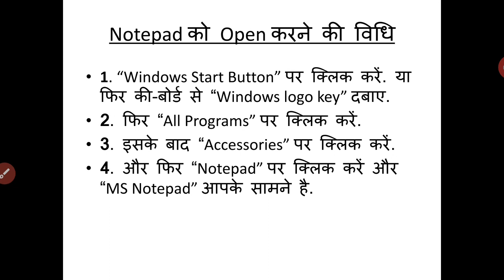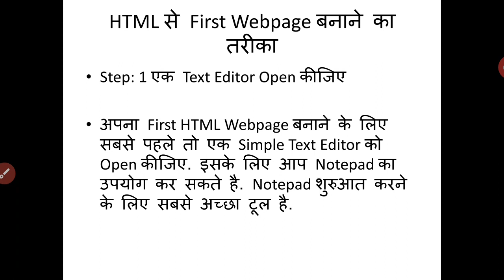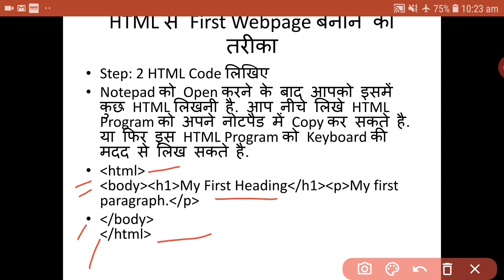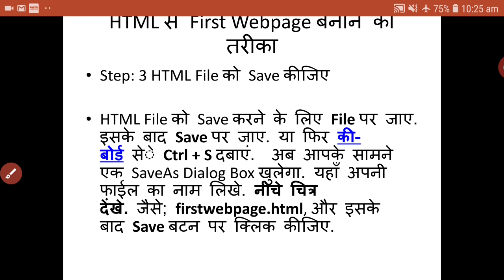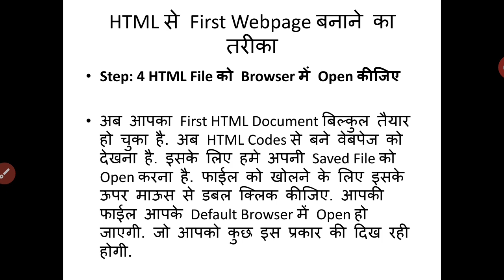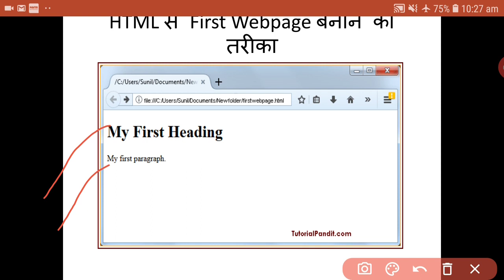Tutorial 4 Creating New File In HTML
Computer knowledge Tutorial 4  Creating New File In HTML